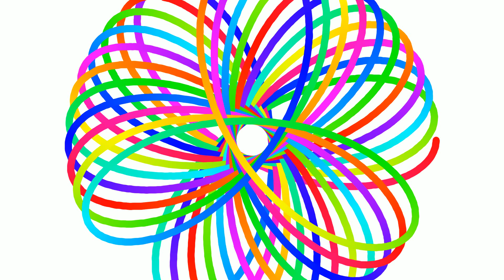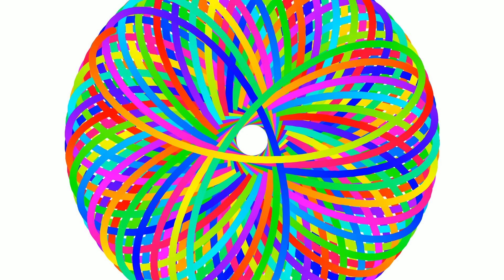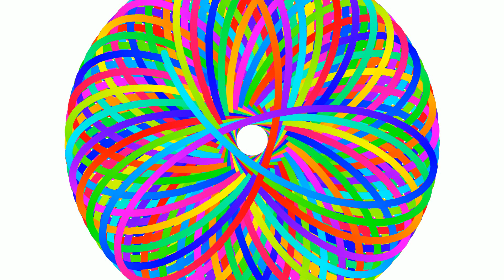Hypnotic Circles: Animated Spirographs That Amaze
Lose yourself in a mesmerizing collection of animated spirographs. Each circle evolves into stunning, intricate designs that spark wonder and creativity. Perfect for relaxation, artistic inspiration, or simply enjoying the magic of patterns in motion.